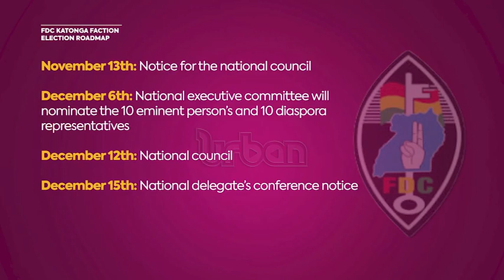FDC politics takes controversial twist